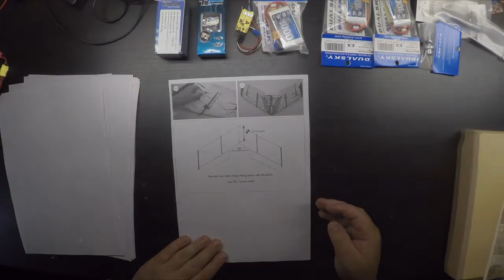Zorro Wing Build Log - Part 1 : Unboxing parts and tools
RC-Factory Zorro Wing. Build log, part 1. Looking thru a package contents, all needed electric parts, some tools and glues (epoxy isn't needed even it's shown in video) and looking thru a manual. Manual contains lot of pictures but very little text.

Electric parts:
 - Dualsky XM2826CA-12H 1450kv
 - Dualsky 12A ESC ( XC1212BA V2 )
 - Emax ES09MD, Digital 14,8g servos
 - Futaba S-FHSS 6ch reciever
 - Dualsky 3S/1000mAh LiPo (XP10003EX)
 - APC 7x4 Thin-E (also 7x4 Folding APC is suitable)